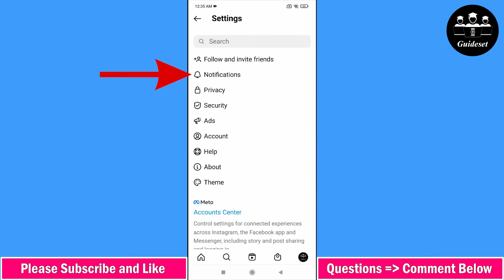How to Turn On & Off Accepted Follow Requests on Instagram | Step by Step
How to Turn On & Off Accepted Follow Requests on Instagram
In this video, you will learn How to Turn On & Off Accepted Follow Requests on Instagram step by step. Turning Accepted Follow Requests On & Off on Instagram is very easy and you can do it easily with this tutorial.